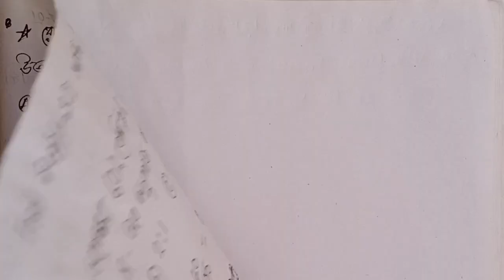V.I.P Math for WBPSC Food Supply S.I & Miscellaneous,Wbpolice exam preparation 2023-24/ Maths class/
V.I.P Math for WBPSC Food Supply S.I & Miscellaneous,Wbpolice exam preparation 2023-24/ Maths class/@Rtcexamcrack
V.I.P Math for WBPSC Food Supply S.I & Miscellaneous exam preparation 2023
V.I.P Math for WBPSC Food Supply S.I & Miscellaneous,Wbpolice exam preparation 2023-24/ Maths class/ shortvideo foodsi rtcexamcrack foodsigk foodsi education wbp l